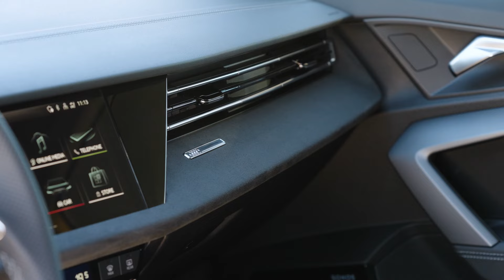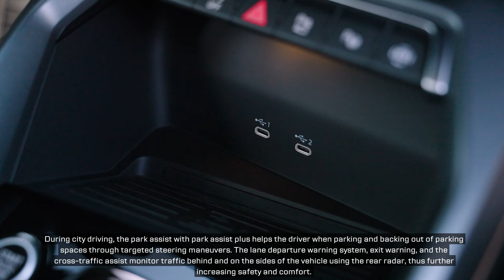Audi A3 Allstreet - Overview with complete details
- Increased ground clearance and larger wheels as the basis for a distinctive off-road look
- Digitally connected with lots of connect services, app integration, and functions on demand
- Individually selectable daytime running light signatures and new interior design elements

The Audi A3 allstreet is the distinctive crossover in the A3 family. With its characteristic off-road look, three centimeters more ground clearance than the A3 Sportback, and the raised seating position, the vehicle offers an SUV-like driving experience combined with high functionality. Thanks to the seamless integration of apps into the infotainment system, the ability to flexibly add vehicle functions, as well as a comprehensive range of connect services, the A3 allstreet is digitally connected.